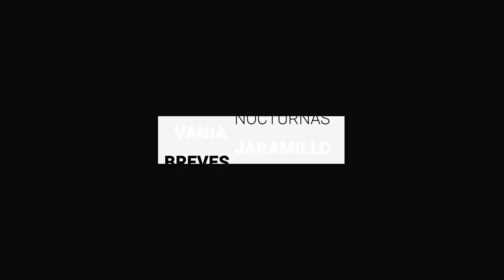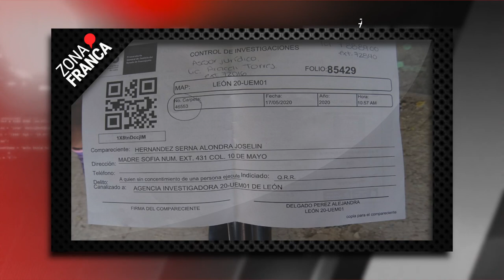Se incrementa personal de salud contagiado por COVID-19 | Breves de la Zona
- Vecinos de la colonia 10 de mayo denuncian presunto abuso policiaco en León.
- Se eleva curva de contagios, Guanajuato arranca semana con 53 casos nuevos de COVID19.
- Se incrementa personal de salud contagiado por COVID-19.